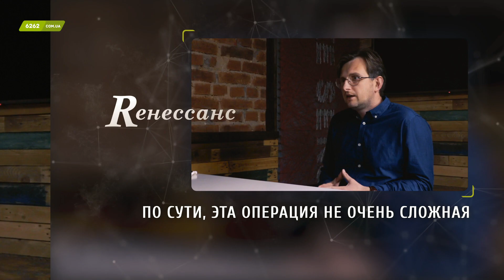Имплантология | Беседы о здоровье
Главный врач, хирург стоматологической клиники "Ренессанс" Антон Моторный рассказывает об особенностях имплантологии в современной стоматологии. В каких случаях ставят имплантаты и у всех ли они приживаются? Ответы на все вопросы в нашем выпуске спецпроекта "Беседы о здоровье".